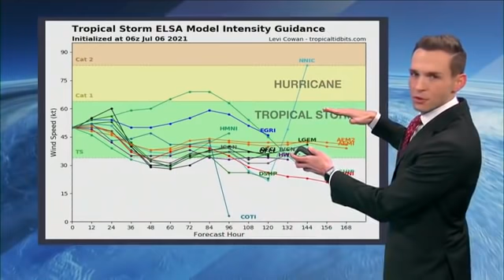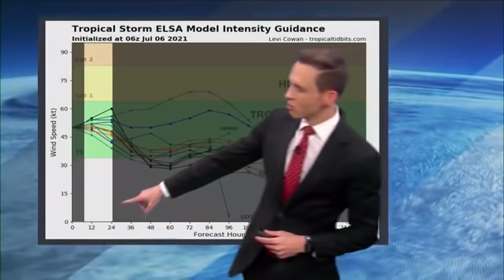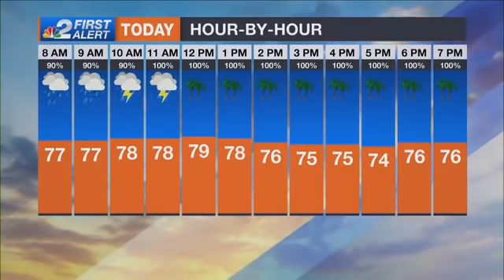Tropical Storm Elsa moving through the Florida Straits // July 6, 2021 -- 6:15 AM